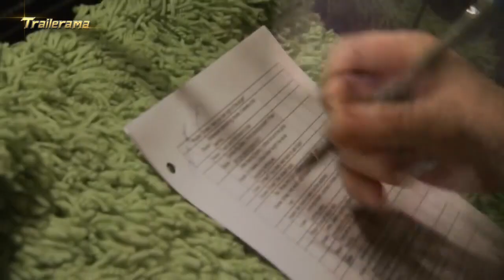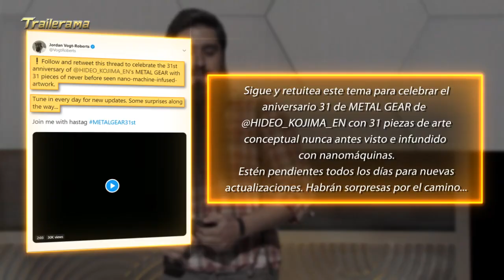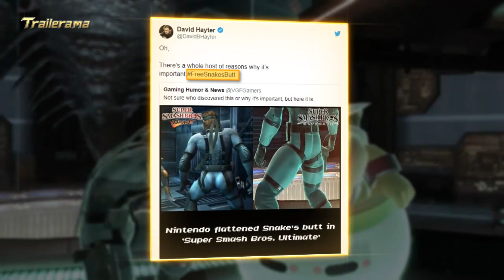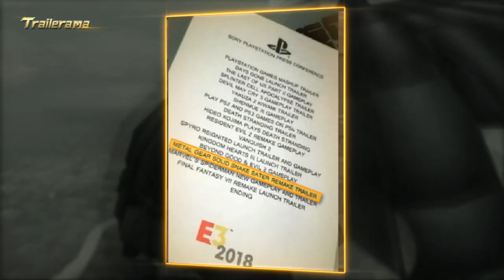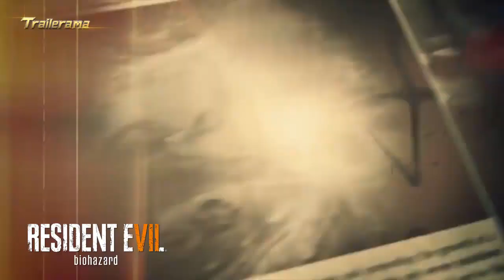El Futuro de Metal Gear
Hola a todos y bienvenidos a Trailerama...

Desde que Kojima dejo Konami, el futuro de Metal Gear ha sido incierto, pero ahora por primera vez desde entonces la saga finalmente parece estar cambiando de rumbo, tomando uno nuevo...

Si te ha gustado el vídeo déjanos un me gusta que es algo con lo que nos ayudas mucho a seguir publicando estos vídeos, pero si quieres ayudarnos aún mas, suscríbete y déjanos un comentario
que leeremos con atención y tendremos muy en cuenta. Muchas gracias por tu visita y... Hasta la vista.